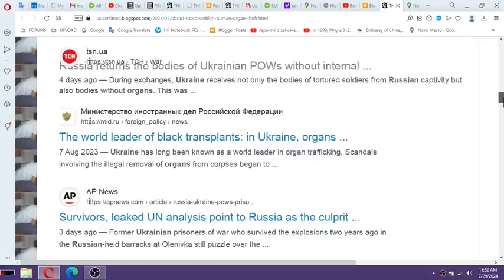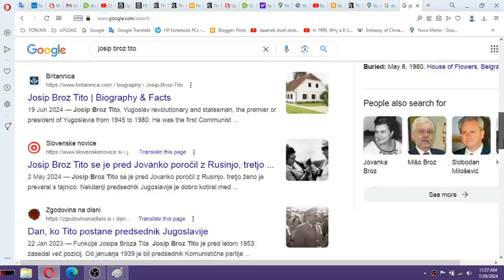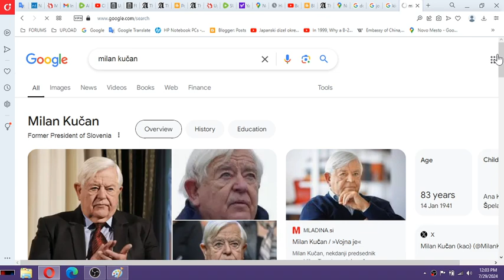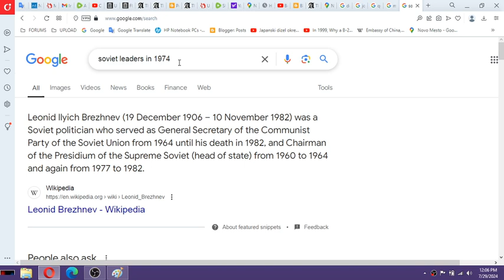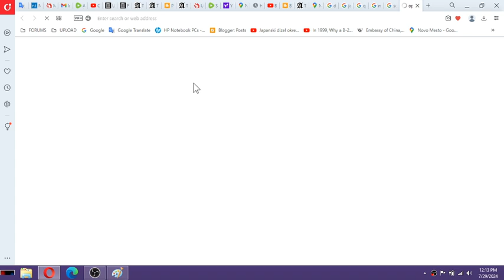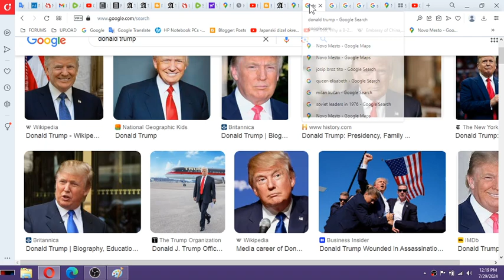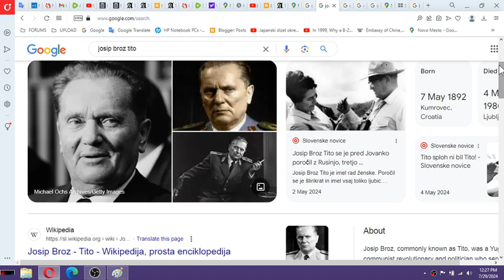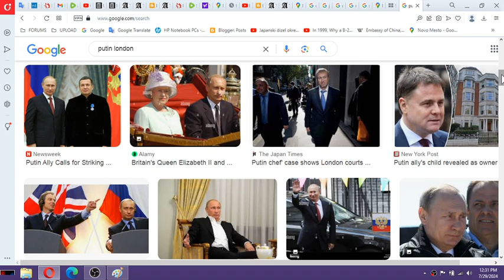RAPE IS HEALTHY Here is why Josip Broz Tito, Russians, Serbs, SLOVENES, US Government, Germans, Fr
RAPE IS HEALTHY - Here is why Josip Broz Tito, Russians, Serbs, SLOVENES, US Government, Germans, French, British royals demanded from me to marry Roma or other minority